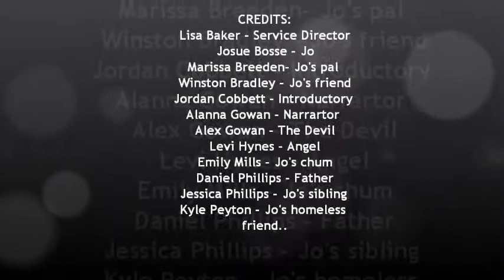NCC4Life Block Week 2013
First Year's Class - Children's Ministry Block Week! March 2013